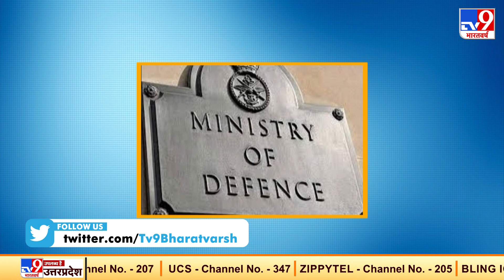सेना की 400 करोड़ की जमीन रक्षा मंत्रालय के नाम दर्ज, 70 साल बाद मिला अधिकार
गौतमबुद्ध नगर प्रशासन ने सेना (Army) की 400 करोड़ रुपये की जमीन से भू-माफियाओं (Land Mafia) का कब्जा हटावा लिया है.और तहसील के दस्तावेज़ों (Documents) में उस जमीन को एक बार फिर रक्षा मंत्रालय के नाम कर दिया है.

Credit: National। Sakshi/Producer । Nagesh/Editor । TV9D Watch LiveTV